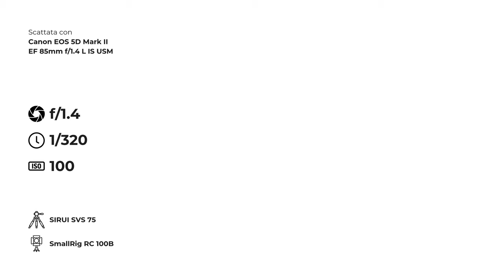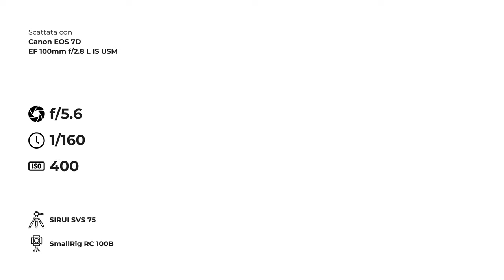Anche tu fai FOTO AL CIBO? Cosa uso per fare FOTO FOOD al Ristorante | Vale anche per iPhone 16 Pro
Nel video "Anche tu fai FOTO AL CIBO? Cosa uso per fare FOTO FOOD al Ristorante | Vale anche per iPhone 16 Pro", ti porto con me in un ristorante per mostrarti come fare foto food di alta qualità utilizzando attrezzature professionali, ma anche strumenti che puoi adattare per il tuo iPhone 16 Pro o iPhone 16 Pro Max. Spiego come impostare la scena per ottenere foto food accattivanti, perfette per social media o uso professionale.

Come Fare Foto Al Cibo al Ristorante
In questo video, utilizzo un treppiede Sirui SVS 75 per mantenere stabile la fotocamera e una luce LED SmallRig RC 100B per illuminare in modo perfetto i piatti, anche in ambienti con scarsa illuminazione. Questi strumenti sono essenziali per migliorare la qualità delle tue foto food al ristorante, e ti mostro come usarli in modo semplice e pratico.

Fotografia Food con Canon EOS 5D Mark II, R6 o iPhone 16 Pro
Per chi preferisce fotografare con lo smartphone, non preoccuparti: le tecniche che mostro si applicano anche alla fotocamera del iPhone 16 Pro e iPhone 16 Pro Max, con cui puoi ottenere risultati sorprendenti grazie alla loro straordinaria camera. Se ti piace fare foto ai piatti durante le tue cene fuori, queste tecniche ti aiuteranno a migliorare i tuoi scatti anche senza una fotocamera professionale.

Attrezzatura per Fotografi e Food Lovers
Che tu stia usando una Canon EOS 5D Mark II, una Canon EOS 7D, o un Canon R7, o anche semplicemente un iPhone, nel video vedrai come sfruttare al meglio la tua attrezzatura. Con il treppiede Sirui SVS 75 e la luce LED SmallRig (alimentata con batterie NP-F970 per una maggiore portabilità), avrai un setup perfetto per ogni situazione. Questi strumenti sono ideali per il lavoro professionale, ma anche per chi vuole migliorare la propria fotografia food in modo semplice e immediato.

Impara Come Fare Foto Food Perfette
Se sei un fotografo food o semplicemente ami fare foto al cibo, questo video ti offrirà consigli preziosi su come creare l'illuminazione perfetta e impostare correttamente la fotocamera o il telefono per scattare immagini professionali. La fotografia al ristorante non è mai stata così accessibile, e con questi semplici suggerimenti, potrai fare scatti da vero professionista anche con il tuo iPhone 16 Pro.

Scopri cosa serve per fare foto al ristorante e quali strumenti ti aiuteranno a ottenere foto food di alta qualità in ogni occasione.

CAPITOLI:
0:00 - Come fare foto al cibo in un ristorante - fotografia professionale con fotocamera o iPhone 16 Pro
1:45 - Accessori che uso er fare foto food durante gli shooting per i ristoranti di Milano
2:45 - Scegliere la luce giusta per fare foto e video: qualità della luce dura o morbida
3:47 - Fotografia food con fotocamera e smartphone: accessori indispensabili, luce e treppiede
4:07 - Bilanciamento del bianco per le foto del cibo - come scegliere il colore di foto e video
5:13 - Batterie SmallRig NP-F970 USB-C per alimentare la luce LED
5:37 - Il miglior treppiede per video food? Sirui SVS75
6:32 - Come impostare i parametri della fotocamera per fare foto al cibo - Iso, Tempi e diaframma
7:37 - Il vantaggio di utilizzare un treppiede per fare foto e video - Le foto food sono finte?
8:32 - Conclusioni - Domande sulla fotografia food?